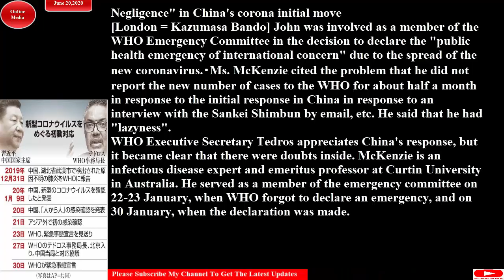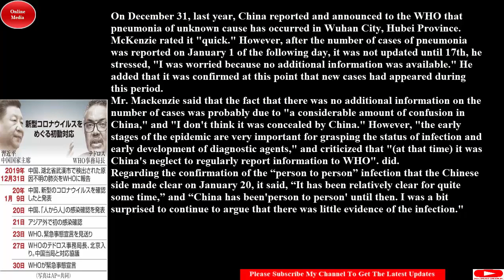Negligence" in China's corona initial move#/中国のコロナ初動に「怠慢」 緊急事態宣言時のＷＨＯ緊急委員が批判 June 20,2020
John was involved as a member of the WHO Emergency Committee in the decision to declare the "public health emergency of international concern" due to the spread of the new coronavirus.・
新型コロナウイルスの感染拡大で、世界保健機関（ＷＨＯ）が「国際的に懸念される公衆衛生上の緊急事態」を宣言する判断に、ＷＨＯ緊急委員会メンバーとして関わったジョン・マッケンジー氏が１９日までに、電子メールなどによる産経新聞の取材に応じ、